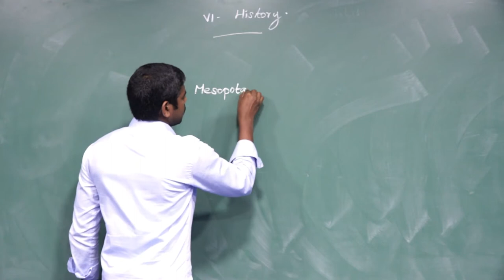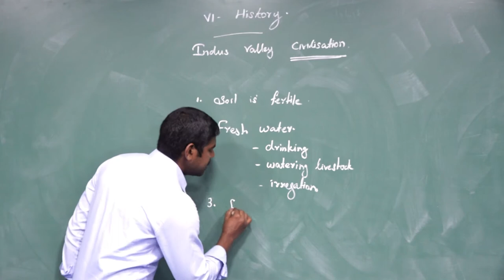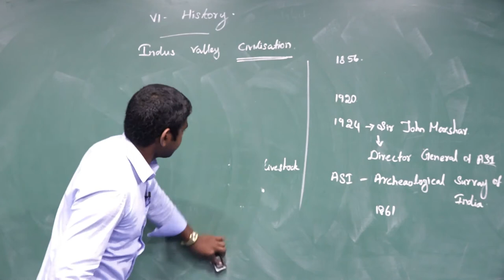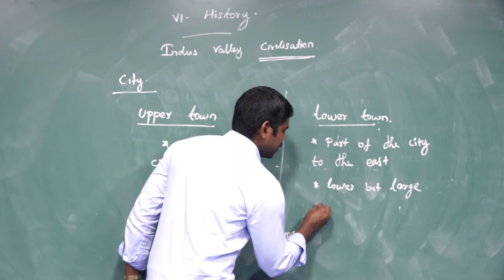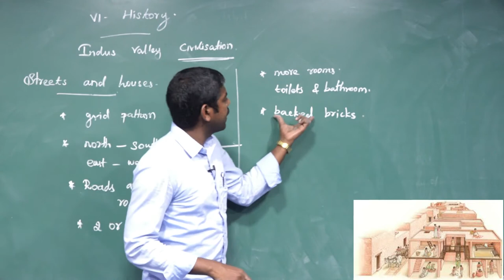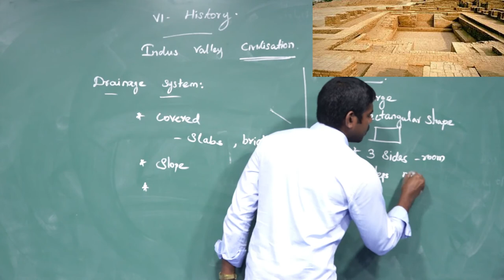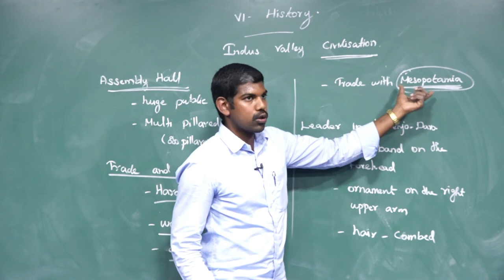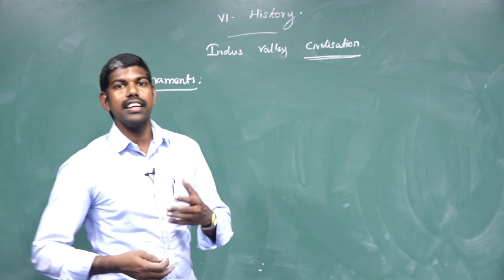VI STD HISTORY PRESENTED BY Mr. M.SHIBU